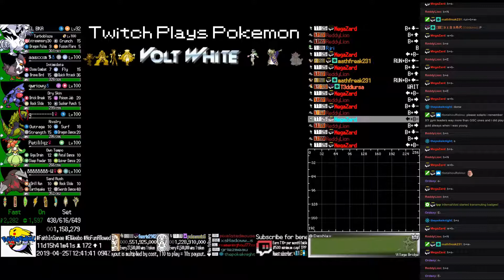Twitch Plays Pokémon Volt White - Hour 279 to 280